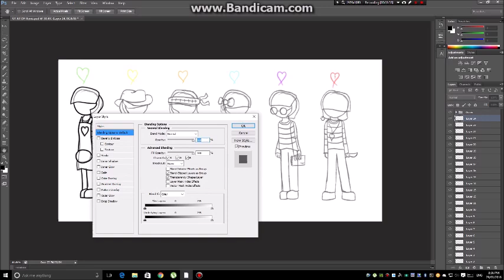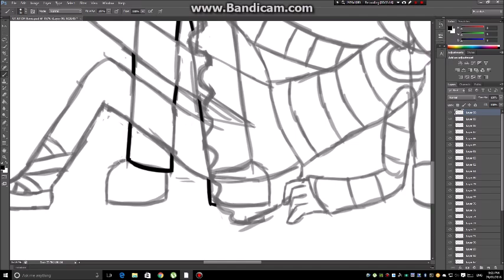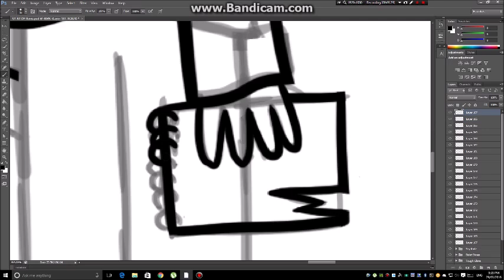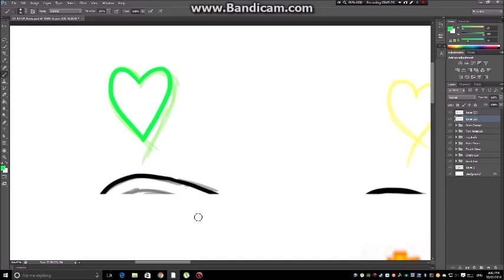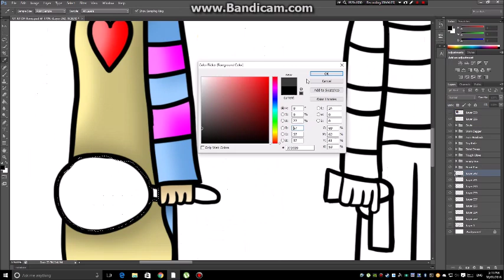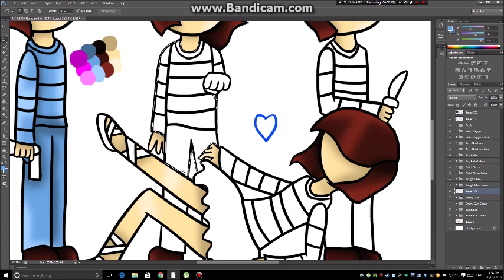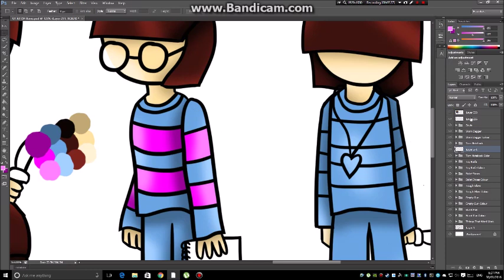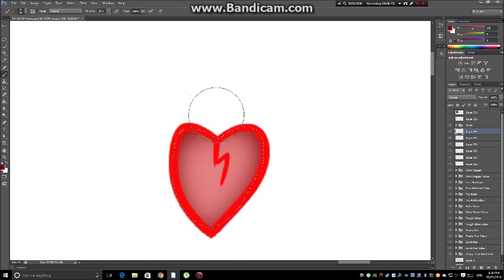Speedpaint - Attack and Defense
Original View Count: 33 views